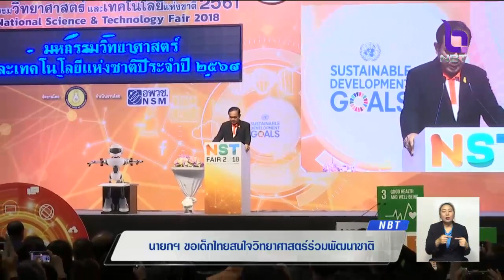'นายกฯ'ขอเด็กไทยสนใจวิทยาศาสตร์ร่วมพัฒนาชาติ วิทย์สอนให้รู้จักคิดสิ่งใหม่เกิดนวัตกรรม